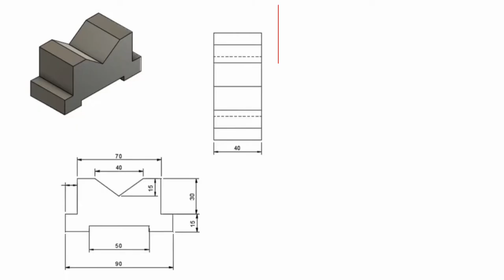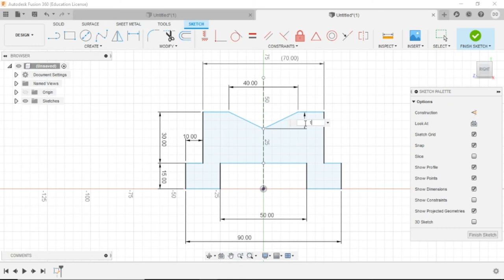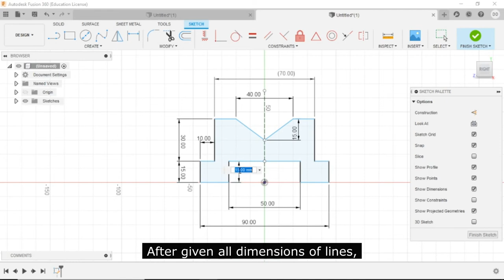Fusion 360 Tutorial - Absolute Beginners | Tutorial -1 (தமிழில்)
Hi friends,

I started uploading series of videos for learn fusion 360 for absolute beginners .

In this video, I’m going to explain how to make a basic 3D model  in Fusion 360 .

After watching this video , you’re able to use the Mirror and Extrude command easily.

I have given the Diagram and 3D model link used in this video 👇👇👇👇👇👇

Windows PC has in-built 3d viewer .

If you like this video , give a like . Share to your friends .